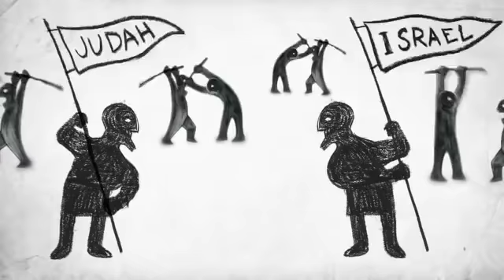History The Old Testament